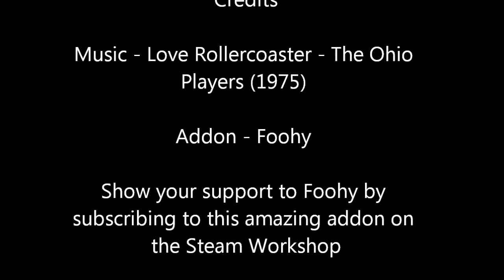LUA Rollercoaster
A simple test of Foohy's Lua Rollercoaster addon for GarrysMod 13